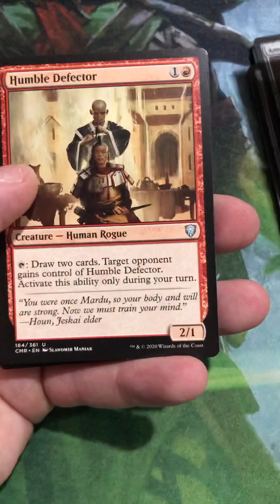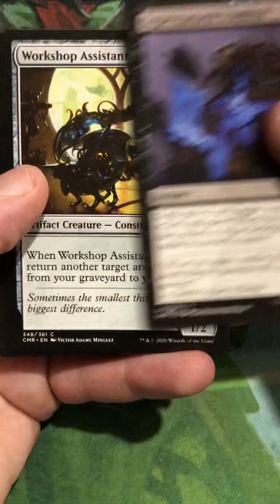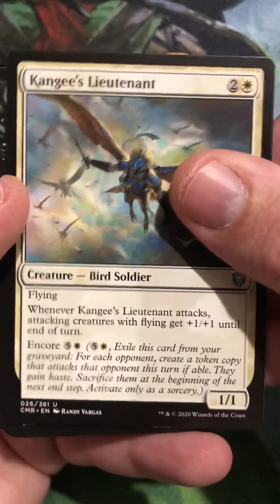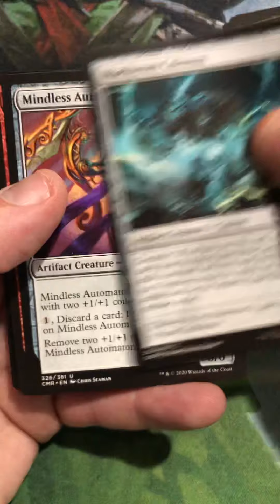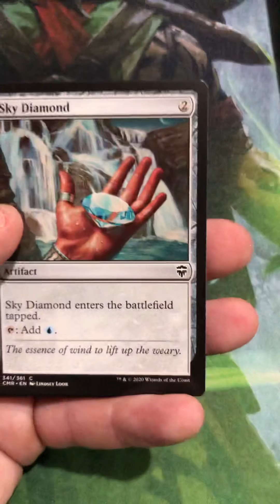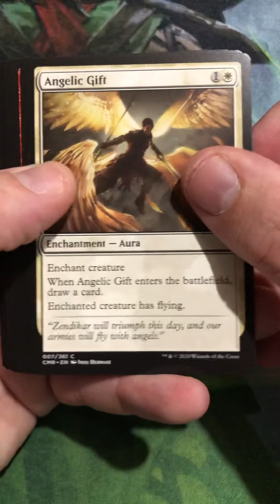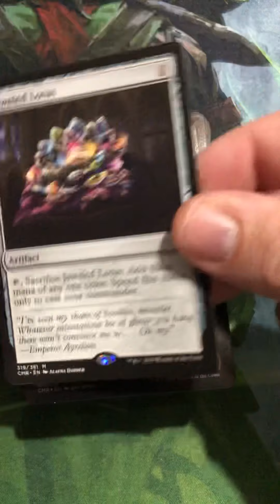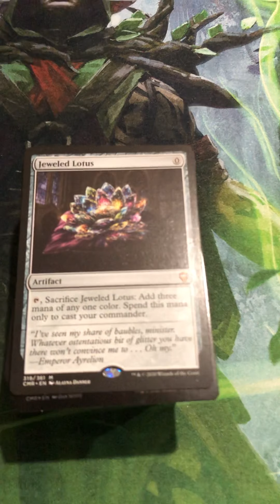Jeweled lotus pull?!? Check out commander legends booster opening!!!